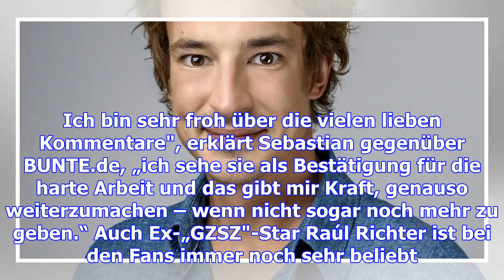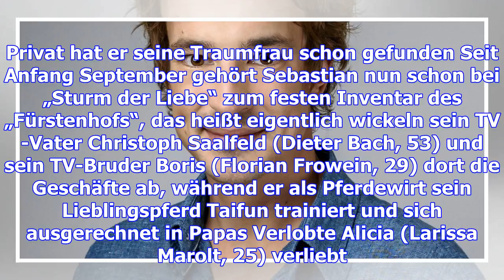„sturm der liebe“: in diesen traummann sind die fans schockverliebt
Seit September dieses Jahres spielt Sebastian David Fischer in der ARD-Telenovela „Sturm der Liebe“ ...